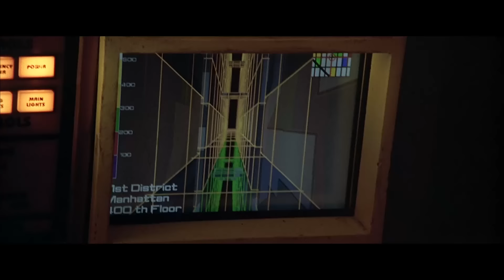5 Scenes From The Fifth Element That Were Out of This World | Voyage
Take a look back on one of Besson's most spectacularly ambitious sci-fi films 'The Fifth Element.'

00:00 - Escaping With Leeloo
01:32 - The Mondoshawans
03:24 - Leeloo vs Mangalore
04:33 - Give Me The Gun
07:01 - Connecting The Elements

Bruce Willis, Milla Jovovich, and Gary Oldman star in acclaimed director Luc Besson's outrageous sci-fi adventure, an extravagantly styled tale of good against evil set in an unbelievable twenty-third century world.

5 Scenes From The Fifth Element That Were Out of This World | Voyage